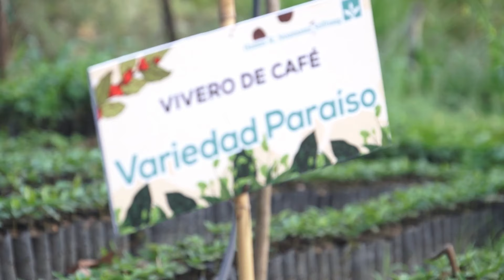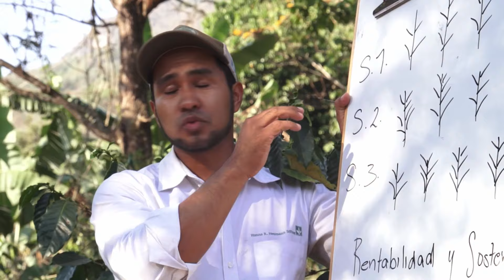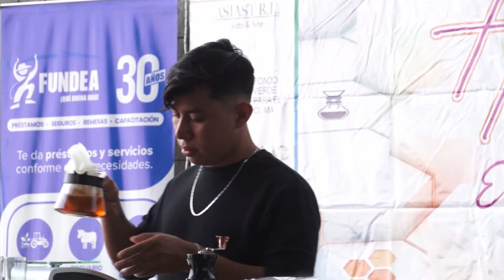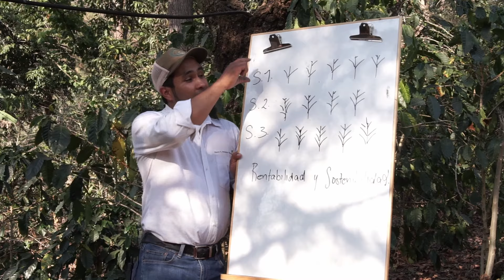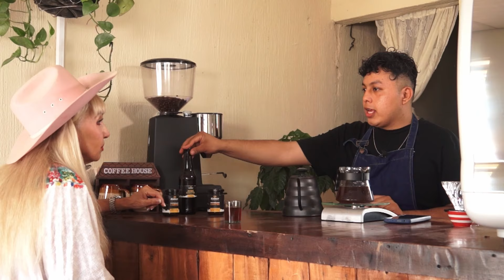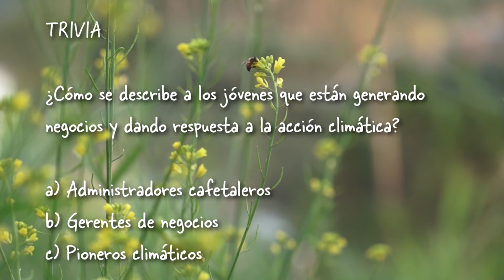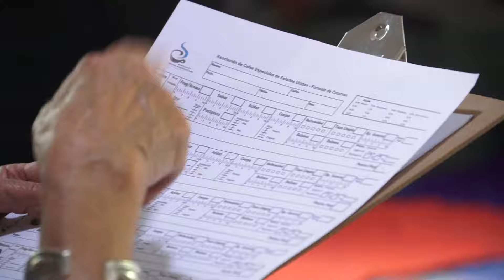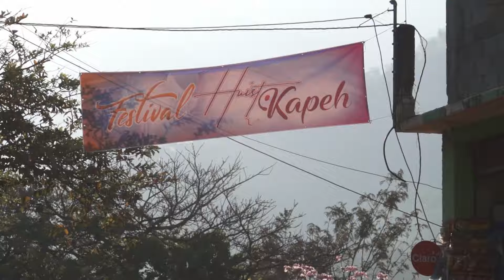Los Secretos Mejor Guardados del Café en la Región Huista